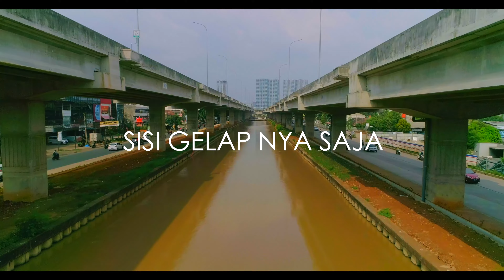H.M.B.S (Video Lirik)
Track #3 dari “Elemen Api” dan track #3 dari debut album Peraukertas (mei 2022).

H.M.B.S
Produser Eksekutif: Yulia
Produser: Candra Kim, Dimensihardi, Manjoy
Lirik: Candra Kim
Notasi: Candra Kim

Recorded: Sweetspot Music Studio
Operator: Irfan Ahmad
Mixed & Mastered: Irfan Ahmad

Keys/Hammond: Candra Kim
Back. Vocal: Candra Kim, Dimensi Hardi, Manjoy, Tj Abdillah

Lirik Video: Idho/RONYROM
Lokasi: Tol Becakayu